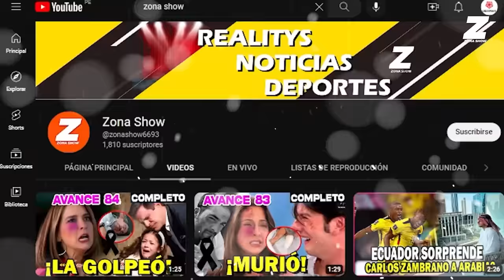AVANCE FINAL C60 : Marco muere y confiesa impactante verdad | TIERRA DE ESPERANZA AVANCE CAPITULO 60